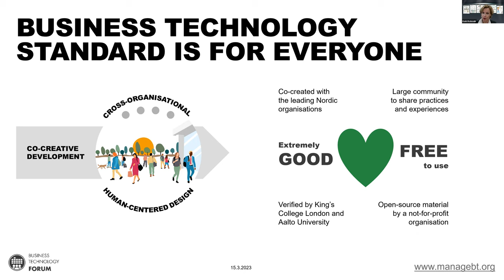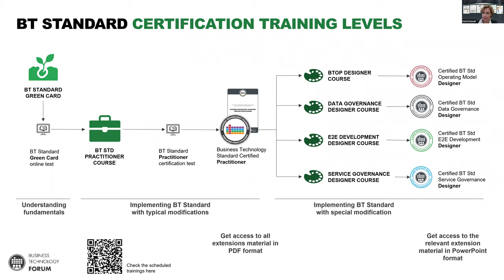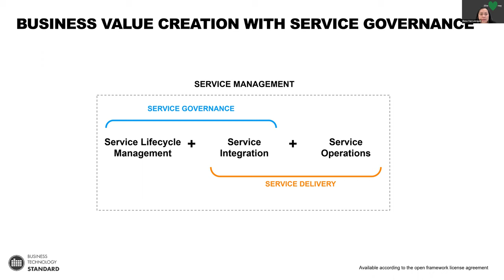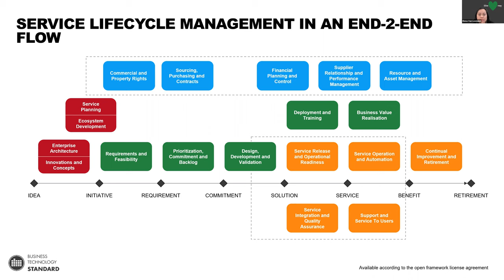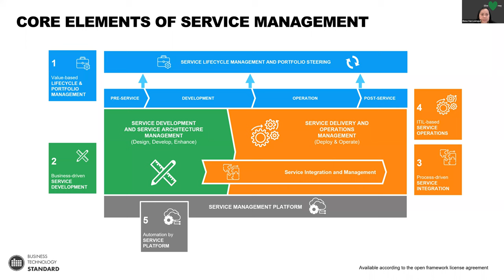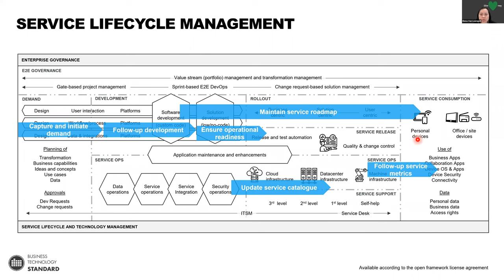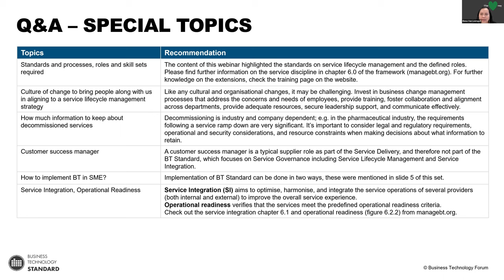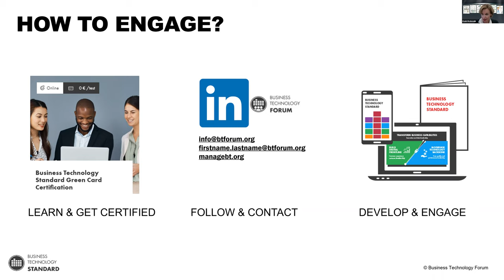Webinar: BT Standard's Service Lifecycle Management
Are you looking to optimise the delivery of your organisation’s services?  Do you want to ensure that your customers receive high-quality, consistently performing services at all times?

This webinar is presented to you by BT Forum. You can read more about us and the BT Standard from managebt.org.

The Business Technology Forum (or BT Forum) is a not-for-profit professional organisation established to advance a fair, competitive digital economy for all. We develop, maintain and distribute the open-source management framework called the Business Technology Standard with our community.

The BT Standard consists of industry best practices, models and tools to plan, build and run information technology-enabled business and operations. Our development community operates according to the platform economy model and consists of more than 50 leading Nordic companies, public sector organisations and academia.